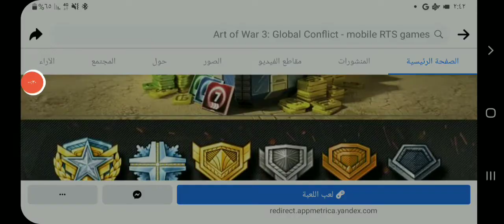شرح موجز وقصير عن بطولة ذكرى سنوية art of war 3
رابط صفحتنا على ديسكورد

رابط صحفتنا على فيس بوك